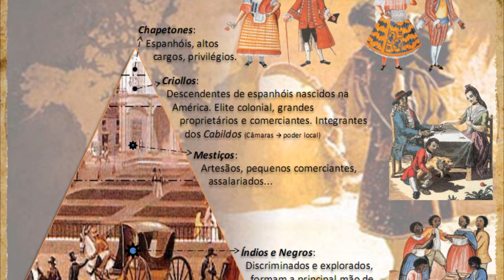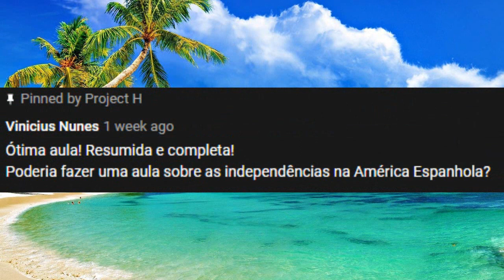A Independência da América Espanhola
Críticas sugestões ou elogios deixe nos comentários pois me ajuda a melhorar meu trabalho.